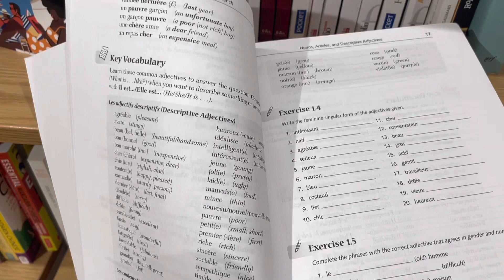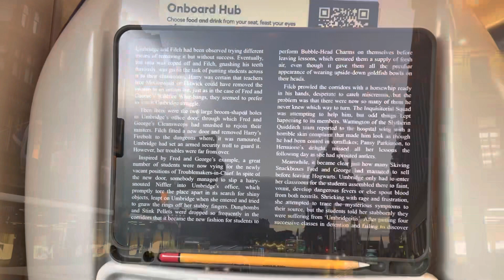Day 299 - Trip to Belgium D-1😇 UK LOTTO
the plane tickets from Edinburgh is way cheaper than those from Birmingham😗